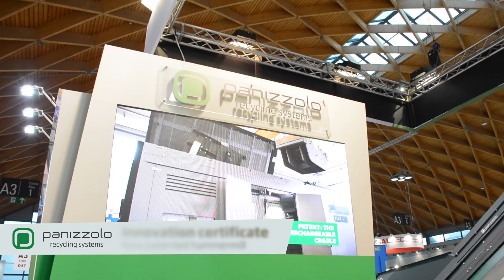Panizzolo Recycling at Ecomondo 2018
Panizzolo FINAL VIDEO REPORT AT Ecomondo 2018.
Busy days to welcome visitors from all over the world! Panizzolo staff has been glad to show our recycling solutions and the new patented refining plant for the best Fluff waste metal recovery.

ABOUT PANIZZOLO
We build highly efficient, flexible metal recovery plants. Respecting the environment and developing our customers’ businesses is our mission! A constant focus on Research and Development along with thirty years of know-how are evidence of thorough knowledge of the industry and its issues. Our metal recycling plants epitomise the “time is money” concept.

Metal waste refining processes are designed to maximise production and curtail manufacturing and maintenance costs. By applying our technologies, secondary raw materials can be totally recovered and directly re-entered into the economic cycle.

ELECTRIC MOTOR

OUR RECYCLING MACHINES

INDUSTRIALSHREDDERS